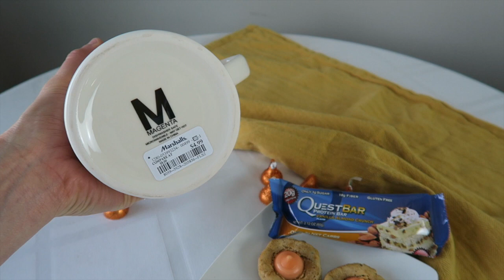Great Cookies and One Crappy Cookie